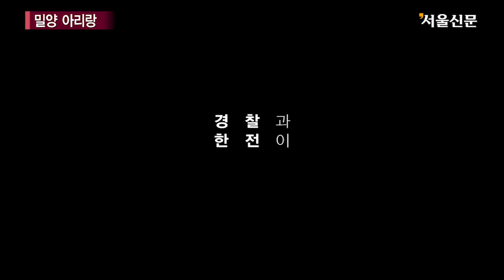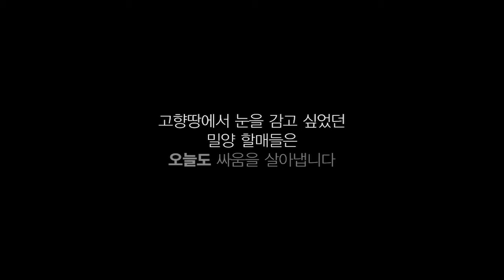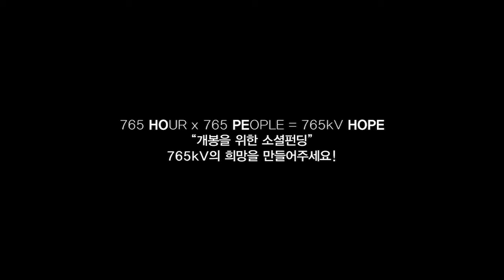밀양 송전탑 반대 할매들의 외침 ‘밀양 아리랑’ 예고편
영상제공:  시네마달